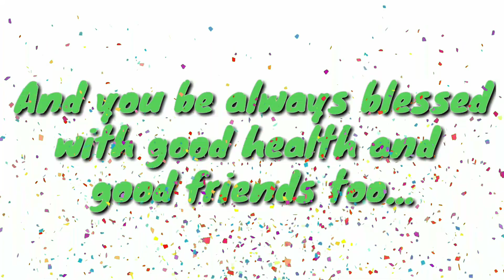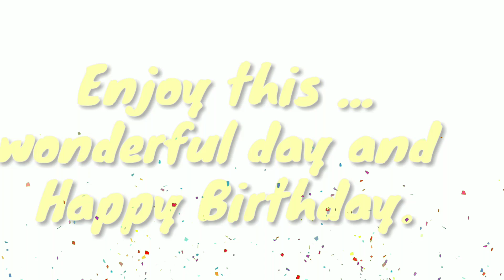APRIL 21, 2021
Credit to the audio used by this video Edward Benhur..
2.  "its fair use" No copyright is claimed and to the extent  that material may appear to be infringed , I assert that such alleged infringement is permissible under U.S. and Philippine copyright law. If you believe material have been used in an unauthorized manner, please contact the poster.
3. This Video is not associated with any company or products mentioned on the video.
4. No intention to infringe photos or audio used in this video.